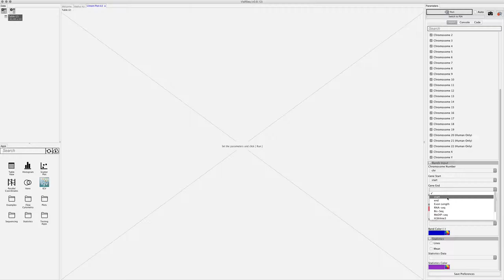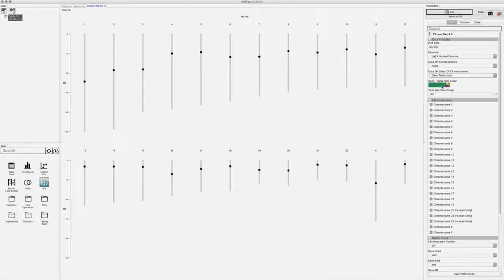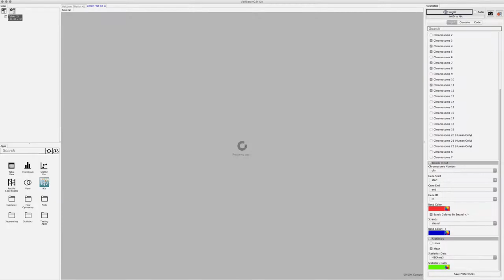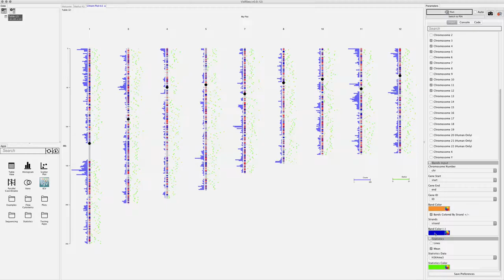ChromPlot Main Demo